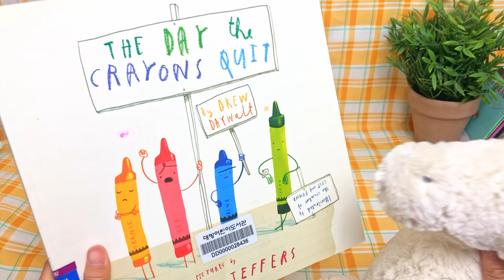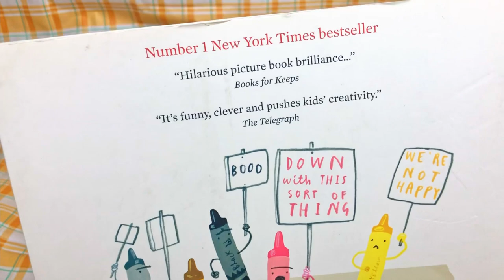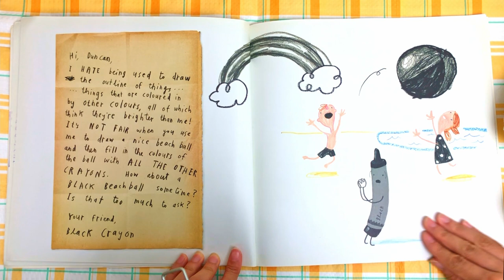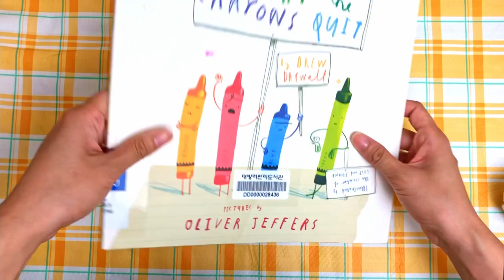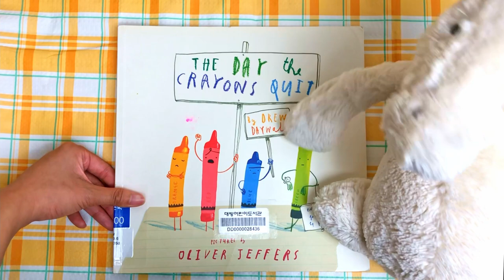📚THE DAY THE CRAYONS QUIT | Read Aloud Bedtime Stories Books for Kids | 크레용이 화났어 | 영어동화책 읽기 잠수네 노부영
Daisy Meadow the unicorn reads 'The Day the Crayons Quit' by Drew Daywalt!

Oh no! The crayons quit?
What happened? Why did they suddenly quit?

Read aloud 'The Day the Crayons Quit' with Daisy to learn what happens to the crayons and Duncan, the owner of the crayons!

00:07 Intro
1:24 Start Reading
13:58 Outro

데이지 유니콘과 함께 '크레용이 화났어!' 책을 읽어보세요!
느리게 100권 읽기, 데이지와 함께하면 재밌게 영어 공부 할 수 있습니다.

앞으로도 재밌고 유익한 영상 만들 수 있도록 '구독'과 '좋아요' 부탁 드리겠습니다 : )
Read along and learn with your favorite unicorn, Daisy Meadow.

Pretend play with your favorite toys and read along one of the most famous children's books of all time! Your child will be able to learn English the easy way. Improve their listening, reading skills as well as lessons from the book!

Pretend play and read along with your favorite unicorn and learn English the easy way. Great for kids in kindergarten, preschoolers and toddlers.
Long vid